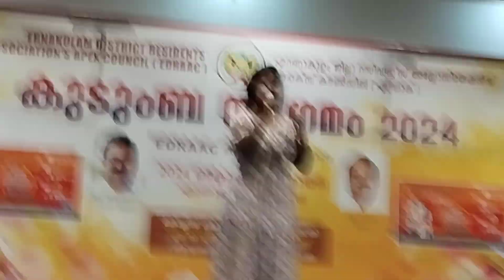EDRAAC കുടുംബസംഗമം 2024.പാടറിയേൻ പഠിപ്പറിയെൻ...ഗാനം ആലപിച്ചിരിക്കുന്നത് കേൾക്കൂ